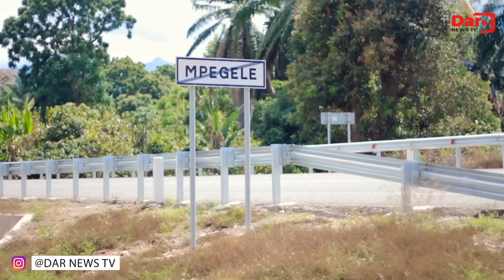ORIGINALLY ❗ THE BEST